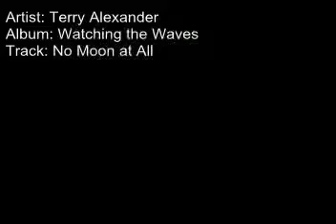Terry Alexander: No Moon at All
This is a track off of Terry Alexander's album Watching the Waves.